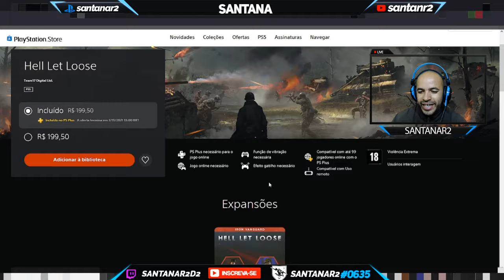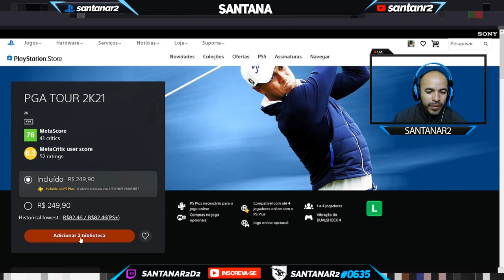Corre Galera !!! Jogos da Plus de Outubro Disponível PlayStation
Muito obrigado.